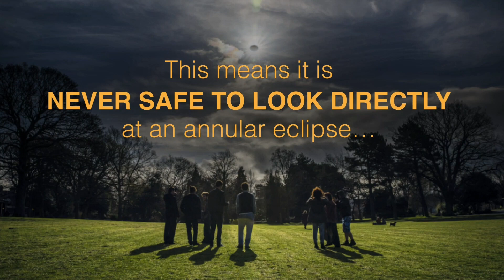How to Safely View an Annular Eclipse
Viewing an annular eclipse, like any solar eclipse, requires taking precautions to protect your eyes and ensure a safe viewing experience. Looking directly at the Sun, even during an eclipse, can cause severe and permanent eye damage. Here are some safe methods for viewing an annular eclipse:

1. Solar Viewing Glasses: Obtain a pair of eclipse glasses specifically designed for safe solar viewing. These glasses are equipped with special filters that block out most of the Sun's harmful rays. Make sure the glasses are ISO 12312-2 compliant and in good condition. Always inspect them for any damage or scratches before use.

2. Solar Filters: Attach solar filters to the front of binoculars, telescopes, or camera lenses. These filters are designed to protect your eyes from the Sun's intense light. Ensure the filters are specifically made for solar observation, and securely affix them to your optical equipment.

3. Pinhole Projection: Create a pinhole projector using two sheets of cardboard or paper. In one sheet, cut a small hole (about 1/4 inch or 6 mm in diameter). Stand with your back to the Sun and hold the cardboard with the pinhole above the other sheet. The sunlight will pass through the pinhole and project an image of the partially eclipsed Sun on the bottom sheet.

4. Solar Binoculars or Telescopes: If you have solar binoculars or telescopes with built-in solar filters, these can provide a magnified view of the eclipse. Always ensure that the equipment is equipped with proper solar filters.

5. Online Live Streams: If you can't access safe viewing equipment or are in an area where the eclipse is not visible, many reputable websites and organizations provide live streams of solar eclipses. You can watch the event online without any risk to your eyes.

6. Attend an Eclipse Viewing Event: Local astronomy clubs, planetariums, and science centers often host public eclipse viewing events where they provide properly filtered telescopes and glasses for safe viewing.

Remember these safety guidelines:

- Do not use regular sunglasses, smoked glass, or exposed photographic film to view the Sun during an eclipse. These methods are not safe.

- Ensure that your equipment and viewing materials are in good condition and free from damage.

- Never look at the Sun through an unfiltered camera, smartphone, or any optical device. It can cause permanent eye damage in an instant.

- Supervise children to ensure they follow safety guidelines while viewing the eclipse.

- Be aware of the time and location of the eclipse in your area so that you can plan your viewing safely.

Safely viewing an annular eclipse can be a fascinating and memorable experience, but it's crucial to prioritize eye safety. Enjoy this celestial event while taking the necessary precautions to protect your vision.